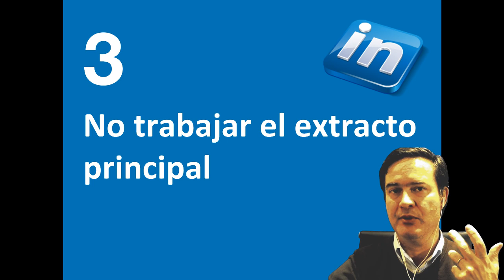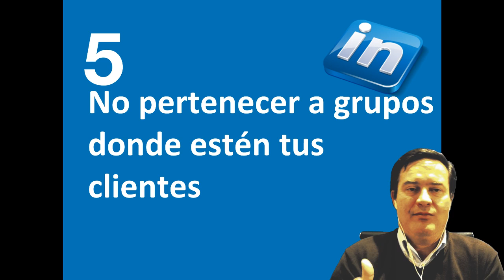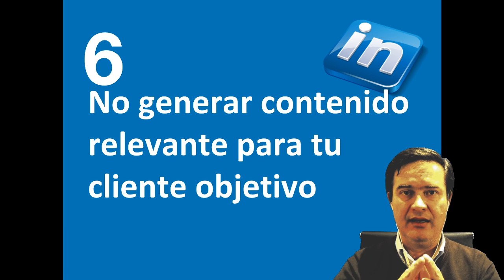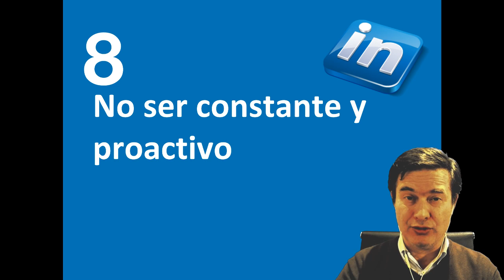🔺 Linkedin 2023: Cómo usar Linkedin.10 errores . Tutorial curso de linkedin🔺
Qué diez errores debes evitar en el uso de Linkedin.
Aprende a usar linkedin, cómo hacer tu perfil, cómo usar las páginas de empresa y los grupos.

▶️ Este curso online , INCLUYE  REVISION PERSONALIZADA de perfil.◀️
 🔴 OFERTA ESPECIAL ESTE MES 🔴
✅ Te revisamos en directo y personalizadamente tu perfil.
✅ Si tu perfil destaca... más fácil para encontrar ese trabajo que persigues.
Vemos los puntos necesarios para hacer un buen perfil en la red profesional por excelencia: linkedin.

🚩 ¿ 𝗤𝘂𝗶𝗲𝗿𝗲𝘀 𝗱𝗲𝘀𝘁𝗮𝗰𝗮𝗿 𝘁𝘂 𝗺𝗮𝗿𝗰𝗮 𝘆 𝗲𝗺𝗽𝗿𝗲𝘀𝗮  ? !!!

Mentoría

Este es mi ebook para posicionarte como consultor , usando Linkedin. Haz CLICK ▶️
¿ Quién soy ?

Fundador y director de Marketing Consulting, MCM, consultora de marketing y ventas y AGN marketing. y creador director del mayor foro de alquiler vacacional en España con proyectos como la primera agencia de incoming de alquiler vacacional en España.
linkedin tutorial en  español aprenderás cómo se usa linkedin, cómo usar  linkedin para  marketing,  tips de linkedin para empresas. Así mismo sirve para saber cómo funciona linkedin para principiantes y  como hacer un buen perfil  atractivo.